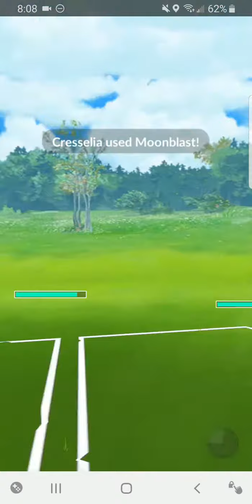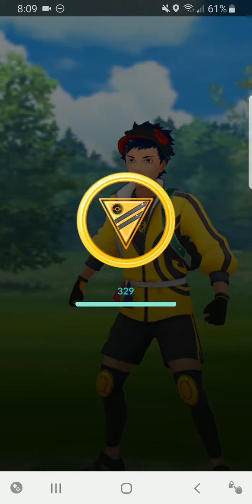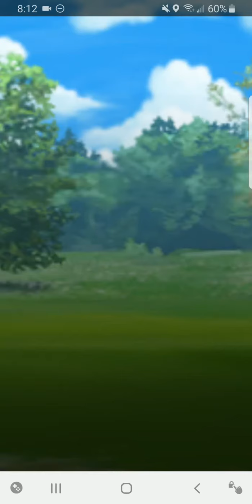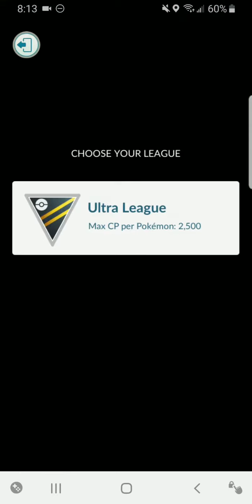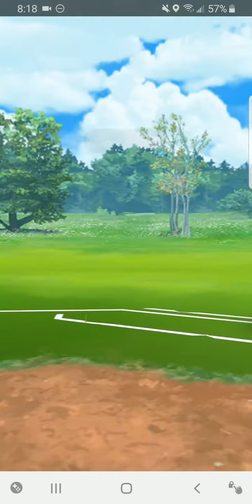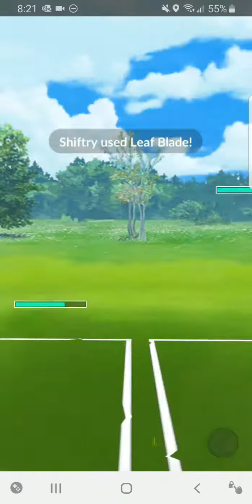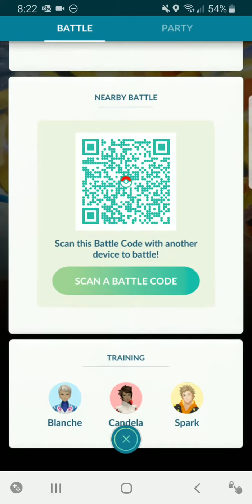Alolan Muk Terrorizes Ultra League Pokemon Go Battle League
Testing out alolan Muk in the lead position for a few games.  Hope to catch some cresselias!  New vids every day!